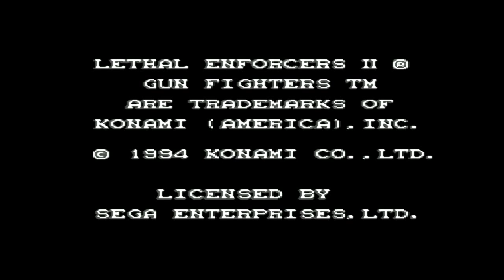Lethal enforcers II- Retron 5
Sorry no Justifier support. Even if you plug it in it does nothing except disable the controllers in the Retron 5 menus.